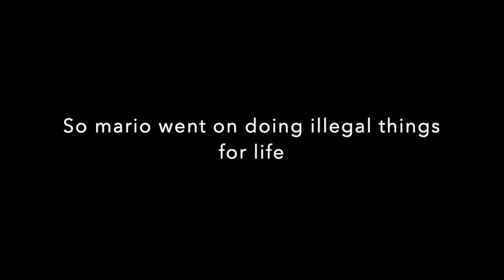Mario Gets Arrested